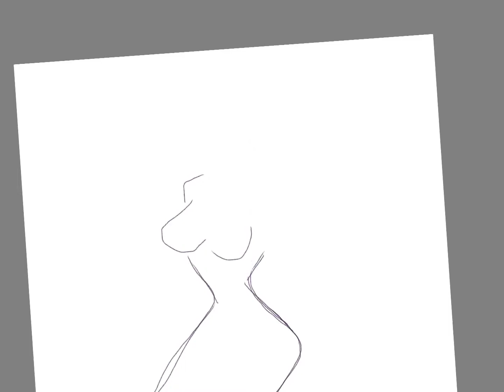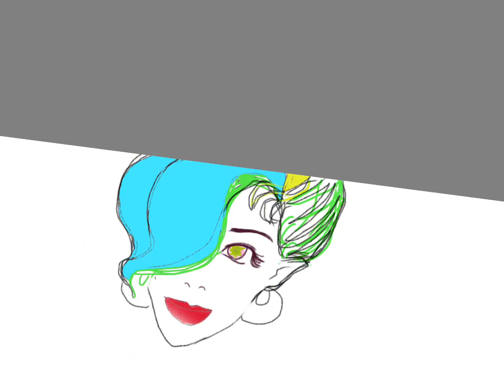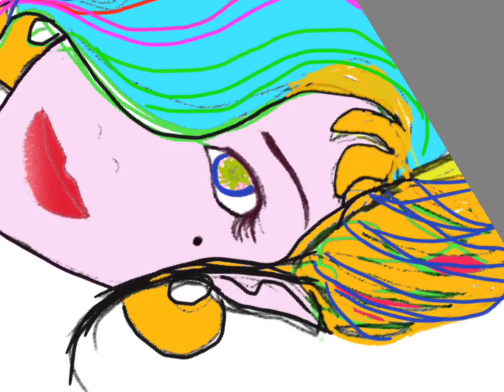Fairy alien #1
Character art by lilbabybaer